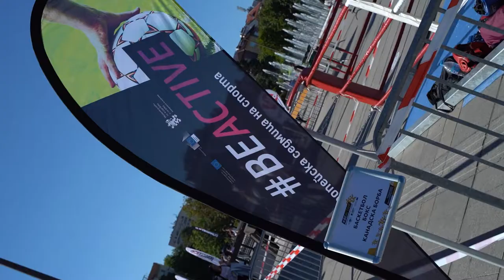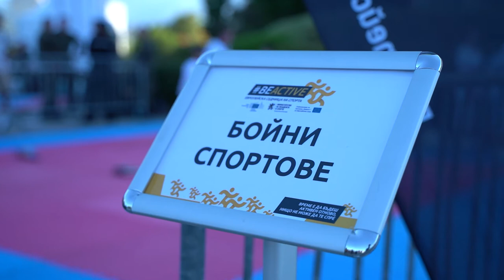BeActive Европейска седмица на спорта Ден 2